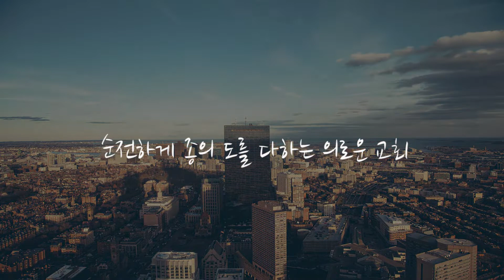"하나님이 인정하시는 믿음"/전혜성목사(순종의교회)/설교/19.09.29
*설교일:2019년 9월 29일
*제 목: 하나님이 인정하시는 믿음
*성 경: 골로새서 2 : 6-7